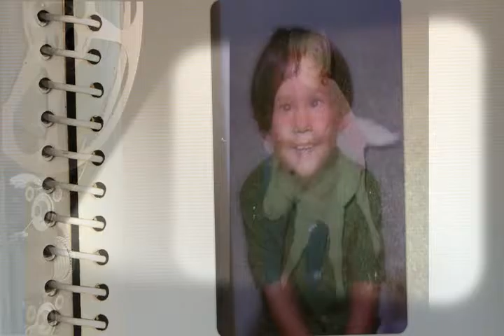Brenda Domschot 1961 - 2016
Brenda Lee Domschot, age 55, of Adrian, MI, passed away, December 20, 2016, at Hospice of Lenawee Hospice Home.  She was born January 5, 1961, in Toledo, OH, the daughter of Donald & Patricia (Donofrio) Monnett.  On October 9, 1981, she married Gary J. Domschot, Sr.  He survives.  In addition to her husband she is survived, her two sons, Gary Jon Domschot II and Anthony James Domschot, four grandchildren, Gionny Donovan Domschot, Kaylee Jade Domschot,  Bryce Aaron Domschot and Kena Jaymz Domschot, her father, Donald J. Monnett, her siblings, Debi Monnett, Tammy Gullett and Deno Monnett and several nieces and nephews.  She was preceded in death by her mother, Patricia (Donofrio) Monnett and her maternal and paternal grandparents.  Memorial services will be held 11:00 AM Tuesday, December 27, 2016, at J. Gilbert Purse Funeral Home, 2959 N. Adrian Hwy, Adrian, MI.  Visitation will also be on Tuesday from 10:00 AM until the time of service at the J. Gilbert Purse Funeral Home, Adrian, MI